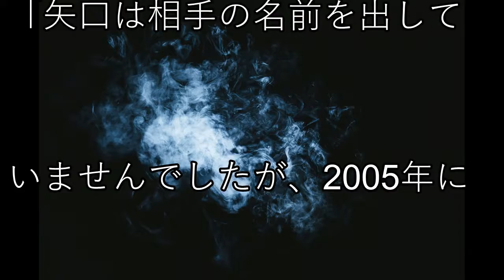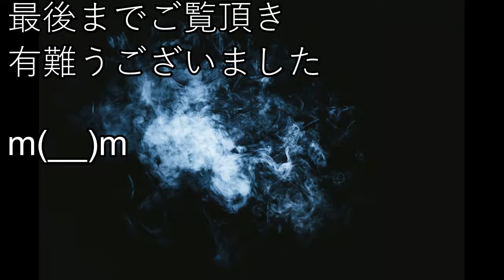元モー娘。矢口真里、被害者は中村昌也だけではなかった・・・芸能界引退直前まで追い込むきっかけとなった大物俳優とは？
矢口真里も初耳！TPD上西星来の従姉妹があのアイドルグループに…!?｜矢口真里の火曜The NIGHT#80｜AbemaSPECIAL【AbemaTV】

矢口真里が熱弁!! 不倫騒動にも負けない不屈のメンタルとは!? 10/23(月)『オー!! マイ神様!!』【TBS】

【衝撃】矢口真里の離婚理由は浮気じゃなかった！本当の理由がやばすぎた！！！